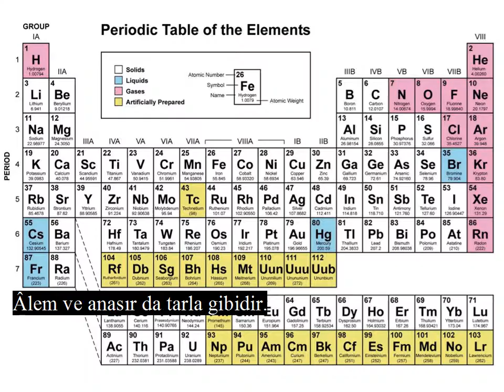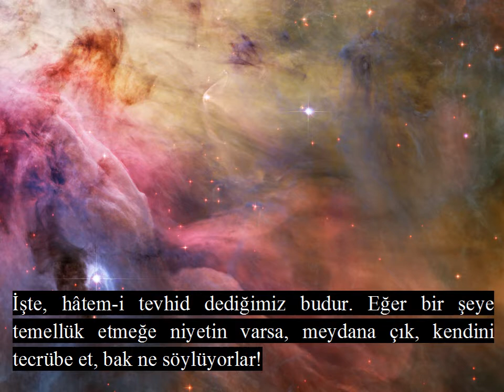Risale-i Nur Dersi, Ancak Nev'imi Yaratan Beni Yaratabilir, Bediüzzaman Said Nursi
Bakınız! Âlem-i arz ve bütün cüz'iyat üstünde hâtem-i ehadiyet bulunduğu gibi, dağınık neviler ve muhit unsurlar üstünde de aynen o hâtem-i ehadiyet bulunur.

 Evet bir tarlaya tohum ekilmesinden anlaşılıyor ki, o tarla tohum sahibinin mülküdür. Ve o tohum da, o tarla sahibinin malıdır. Yani o buna, bu da ona şehadet ediyorlar.

 Kezalik kâinattaki masnuat, tohum gibidir. Âlem ve anasır da tarla gibidir. Her iki tarafın lisan-ı halleriyle ettikleri şehadete göre, masnuat ile âlem-i anasır, yani tohum ile tarla ve muhit ile muhat, (hep) bir Sâni'-i Vâhid'in yed-i tasarrufundadır. Demek edna bir mahluka yapılan tasarruf-u hakikî ve zaîf bir mevcuda edilen tevcih-i rububiyet, âlem ve anasır kabza-i tasarrufunda bulunan Zâta mahsus olduğu gibi, herhangi bir unsurun da tedvir ve tedbiri, bütün hayvanat ve nebatatı kabza-i rububiyetinde tutup terbiye eden aynen o Zâta mahsustur. İşte, hâtem-i tevhid dediğimiz budur. Eğer bir şeye temellük etmeğe niyetin varsa, meydana çık, kendini tecrübe et, bak ne söylüyorlar! En cüz'î bir ferd, "Ancak nev'imi yaratan beni yaratabilir." diyor. Çünki efrad arasında misliyet vardır. Ve arzın her tarafında dağınık bir surette bulunan en küçük bir nev', "Beni yaratabilen ancak arzı yaratandır" söylüyor.

 Arza bak ne söylüyor? Sema ile aralarında alış-verişi bulunduğu için "Beni halkedebilen, ancak mecmu-u kâinatı halkeden Zâttır." diyor. Çünki aralarında tesanüd vardır.

Mesnevi-i Nuriye ( 17 )